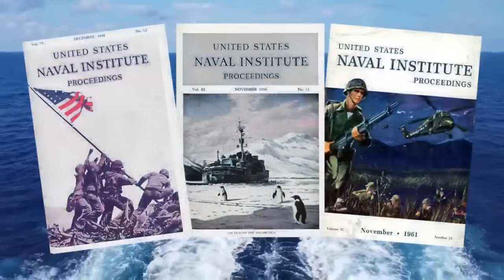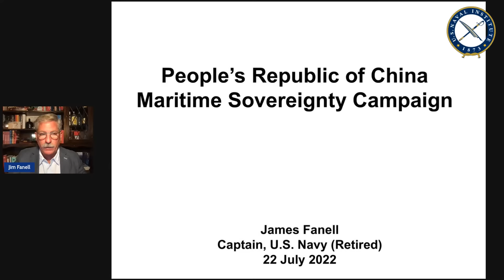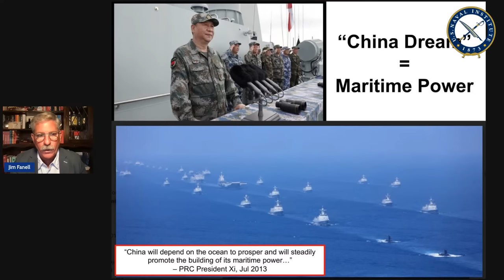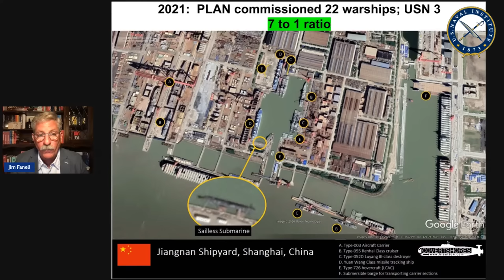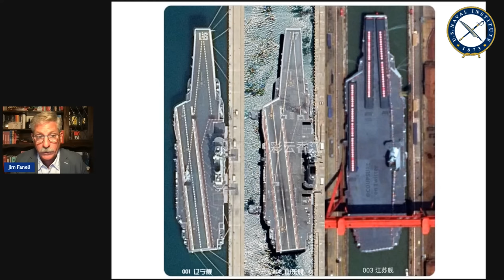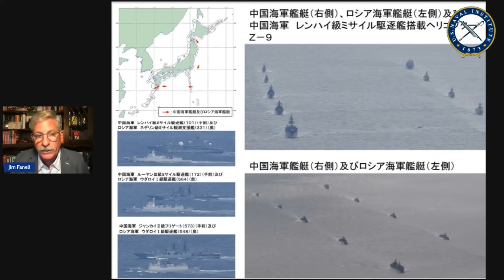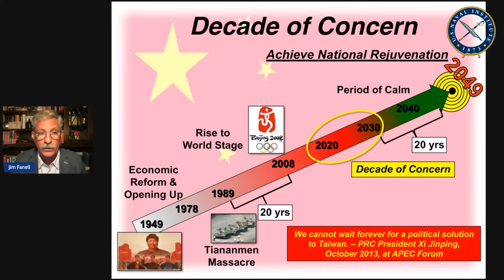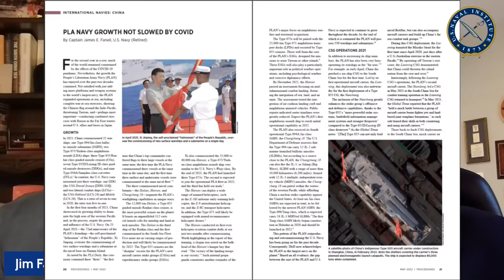Understanding the Chinese Navy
Captain Jim Fanell, U.S. Navy (Ret.)—noted expert on the Chinese Navy, former Director of Intelligence for the U.S. Pacific Fleet, and frequent Proceedings contributor—will provide an in-depth briefing on the Chinese Navy, its operations, and shipbuilding programs.